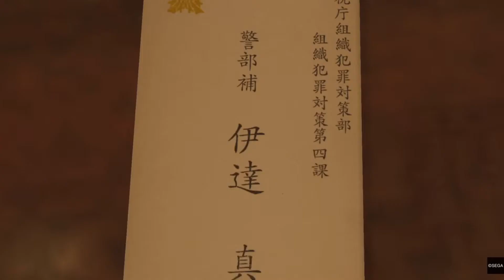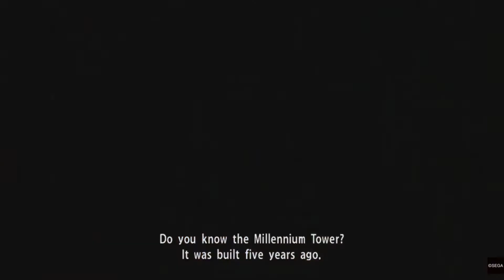Yakuza Kiwami I Walkthrough Chapter 4 - An Encounter I PS4 Pro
Chapter 4 - An Encounter

In this part we try to track down Mizuki in doing so we come across a little girl named Haruka

☛ GAME INFO ☚

☛ OTHER INFO ☚

Video Type: Trophy Guide/Walkthrough
Platform/Version: Playstation 4 (PS4)